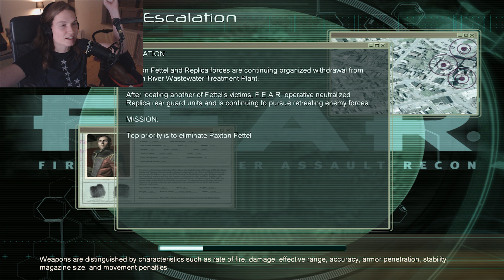Let's Play - "F.E.A.R." - Part 2 - The Hunt for Fettel Continus